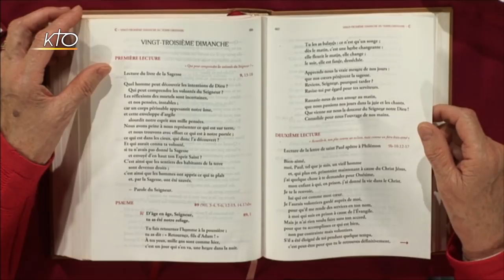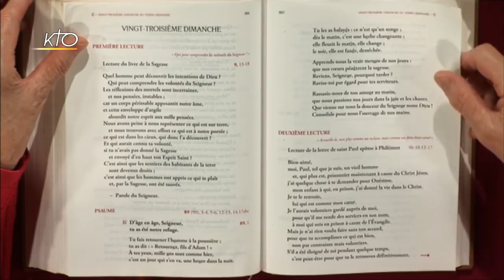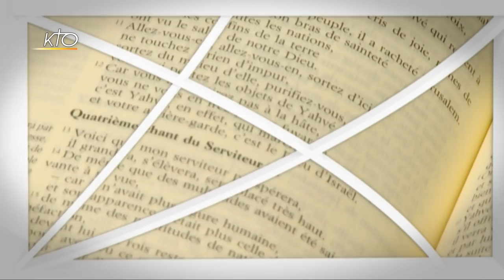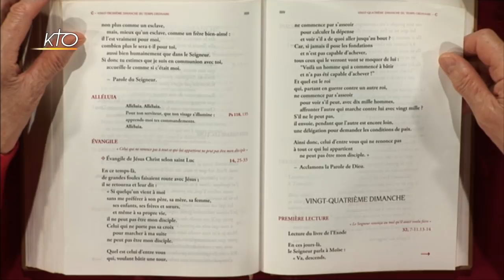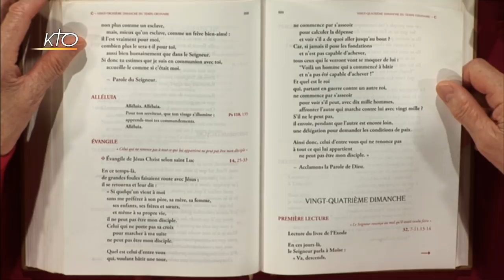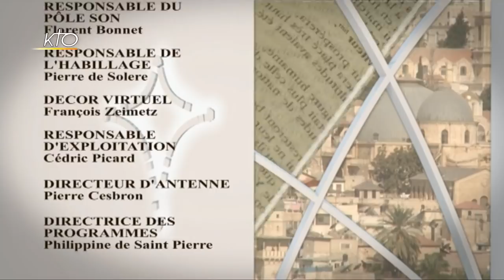23e dimanche ordinaire C - Intégrale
Marie-Noëlle Thabut lit et commente l'intégralité des lectures du 23e dimanche du temps ordinaire, année C.